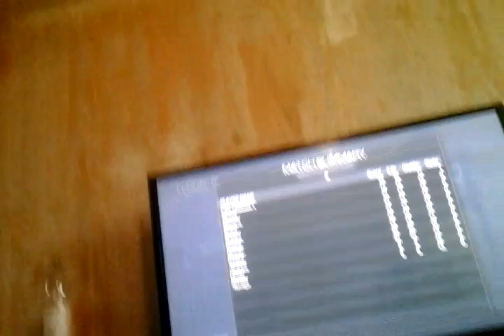Gun game with bradley the end part 2 of 2